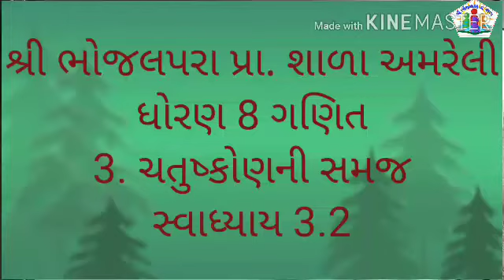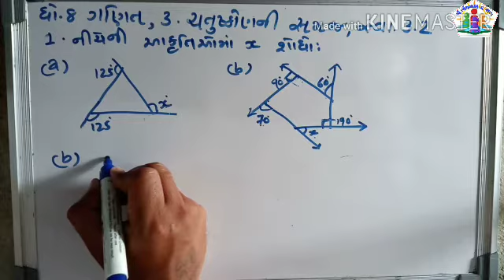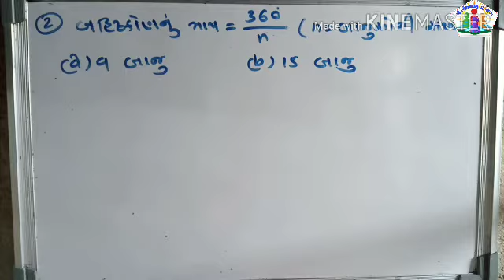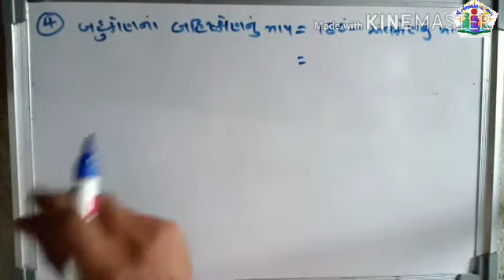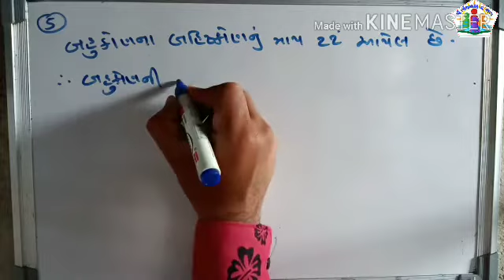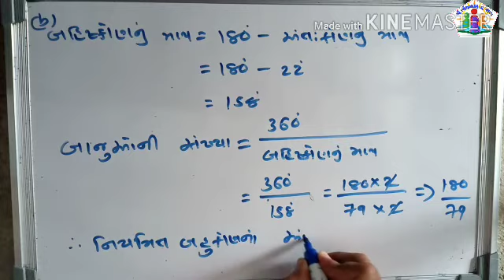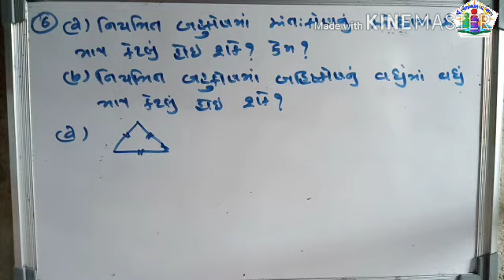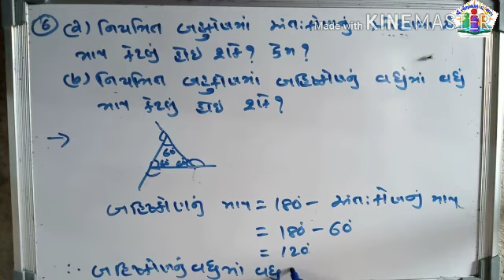ધોરણ 8 ગણિત # 3.ચતુષ્કોણની સમજ # સ્વાધ્યાય 3.2